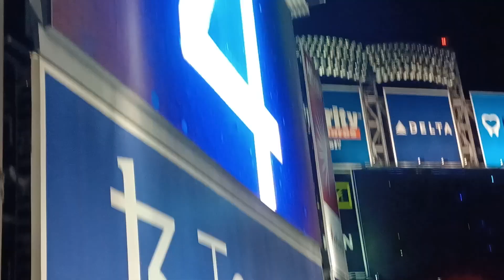Mets beat Phillies..Fireworks